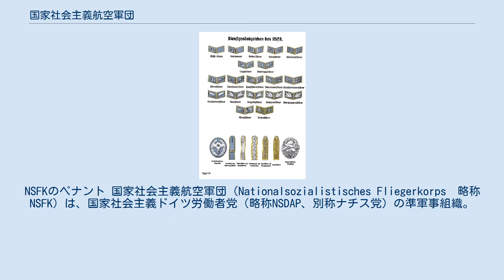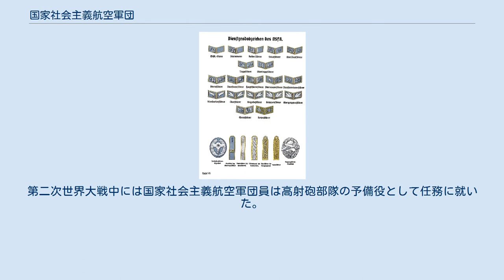国家社会主義航空軍団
NSFKのペナント 国家社会主義航空軍団（Nationalsozialistisches Fliegerkorps　略称NSFK）は、国家社会主義ドイツ労働者党（略称NSDAP、別称ナチス党）の準軍事組織。
国民社会主義航空隊、ナチ飛行隊とも。
ドイツ航空スポーツ連盟を前身として1937年に創設された。
 ヴェルサイユ条約により航空機の所有を禁止されていた1930年代早期に創立された。
当初は突撃隊(SA)の下部組織であった。
類似組織に国家社会主義自動車軍団がある。
団員にグライダーや飛行機の操縦の訓練を行うことを目的とした。
 ドイツ国首相となったアドルフ・ヒトラーがヴェルサイユ条約を一方的に破棄してドイツ空軍を設置した後に団員の多くが空軍へ移籍した。
国家社会主義航空軍団はその後も形式的には存在し続けたが、規模は縮小していった。
第二次世界大戦中には国家社会主義航空軍団員は高射砲部隊の予備役として任務に就いた。
 軍団長は当初フリードリッヒ・クリスチャンセンが務め、1943年からはアルフレート・ケラーが任命された。
 国家社会主義航空軍団には突撃隊や親衛隊(SS)と同じような階級が存在していた。